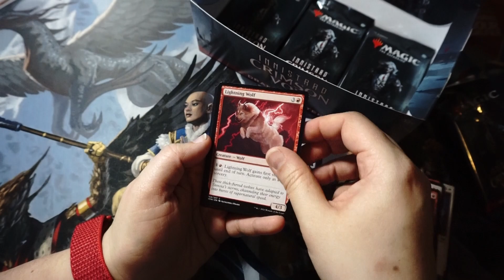ICV #28 - Dig up is a useless card.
We love TCG's, all of them! Every day we open a pack of MTG and Pokemon with extra bonus openings thrown in here and there.